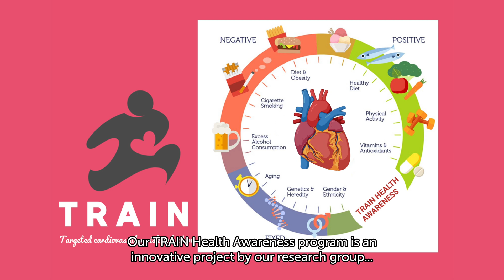Personalized Medicine in Aortic Pathology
Most of healthcare is still focused on after you become ill. We want to change the dialogue and develop the science around ideally prevention of the disease. So that if we can’t prevent, at least early detection, so that we can intervene for better outcomes. Over the past decade my research team and I have worked on developing precision medicine to early detect and treat patients at risk for future aortic complications.

An aortic aneurysm predisposes to aortic dissection or rupture, which carries a mortality rate of 95% without emergency surgical treatment. Currently, risk of future aortic complications can only be managed by a prophylactic aortic replacement surgery of larger aneurysms when individuals at risk are identified.  My research group aims at developing a personalized patient-tailored risk stratification model for early detection of patients with an increased risk for developing aortic diseases, and therefore would benefit from prophylactic surgical repair. From analysing several signalling pathways, conducting genome-wide association studies and developing human induced pluripotent stem cells in our experimental laboratory, we are now transitioning our findings into our patients and our early bench to bedside results have been very encouraging.

- Film by Dyzlo film